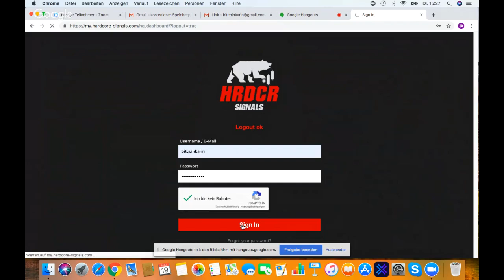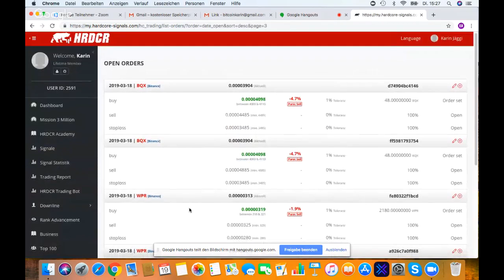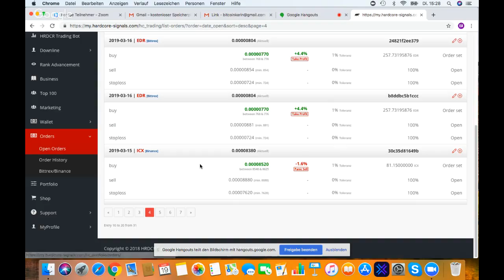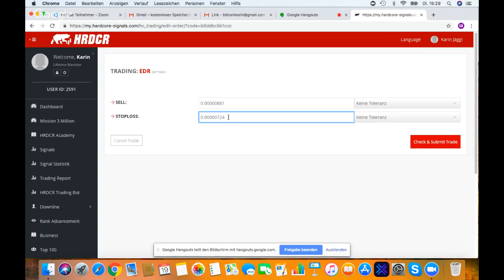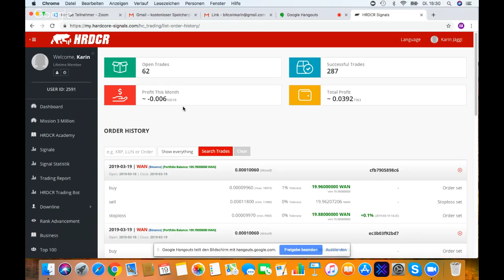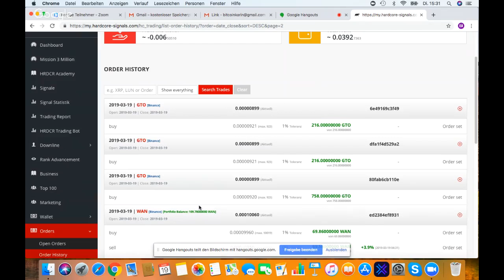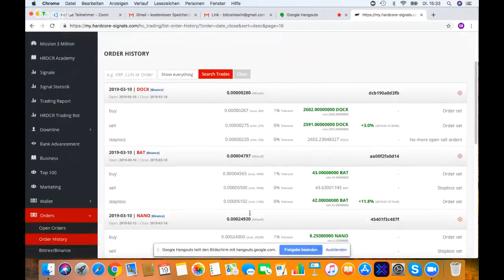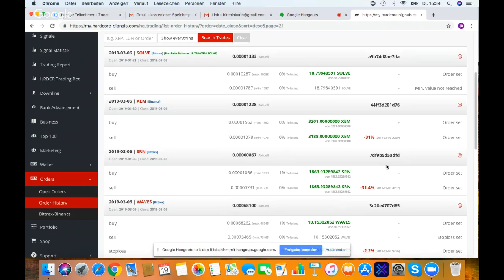Schweizerin baut von zuhause ein Krypto-Business auf: Karin im Interview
Eine Schweizerin baut von zuhause ein Krypto-Business auf!

Heute ein Interview mit Karin Jäggi , sie wird uns erzählen, wie sie überhaupt auf den Kryptomarkt gestoßen ist, wie sie zu HRDCR Signals gekommen ist und warum sie sich dafür entschieden hat und welche Erfahrungen sie sammeln durfte.

Ich bin extrem Stolz auf Karin nicht nur weil sie sich extrem weiter entwickelt hat sondern auch weil sie vorallem für viele Frauen ein großes Vorbild ist und mitlerweile einer der erfolgreichsten Frauen im Kryptomarkt ist.

Du kannst dich mit Karin gut indentifizieren und möchtest von ihrer Erfahrung profitieren?
Dann kontaktiere sie am besten auf Instagram und starte direkt mit ihr durch!